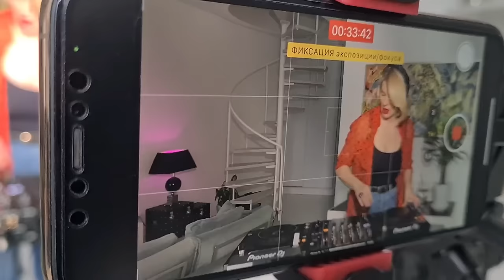Funky Disco House Mix 2024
Immerse yourself in an atmosphere of elegant rhythm with a funky disco house DJ set. Deep bass lines, melodies and rich disco chords will make you feel comfortable.You will move to the rhythm and have fun!

Tracklist:
00:06 Joey Negro & Horse Meat Disco Feat. Angela Johnson - Dancing Into The Stars (Original Mix)@horsemeatdisco5741 @AnjelahJohnson
07:05 Andromeda Orchestra - Mozambique (Original Mix)
13:00 Eugenio Fico, Daisuke Miyamoto - Come To You (Original Mix) @EugenioFico
18:15 Jaegerossa - Get It Together (Original Mix)
23:45 Scruscru - Funky Flute (Original Mix) @scruscru542
28:10 The Funk District - The Hooker (feat. Sokur) (House Mix)
33:50 AMP Fiddler, Luke Solomon - Come On Over (Extended Mix) @lukesolomon @ampfiddler1
40:00 Serge Funk - Yeah Yeah (Extended Mix)  @sergefunk5056
45:00 Dirty Disco Stars - Still Together (Original Mix) @vuj1ca
49:50 Softmal - On The Storm (Original Mix) @softmalmusic
54:35 Adam Nova - Hot (Original Mix)
59:05 Ken@Work - Le Sept Le Palace (Original Mix)

Lables: @ZRecords, @FazeActionRecords, @Tropicalhouserecords, @MilanoBAgency, @kaninchenbau-sounds, @DefectedRecords, @GrooveCultureMusic, @CruiseMusic, @pisorec, @MidnightRiotRecords, @DefectedMusic

DOWNLOAD MIX:

DJ Euipment:
Mixer Pioneer DJM 750 MK2
Turntable Pioneer XDJ 1000MK2
Headphones Technics DJ 1200
Camera: iPhone 11 Pro, Samsung S20, GoPro HERO9